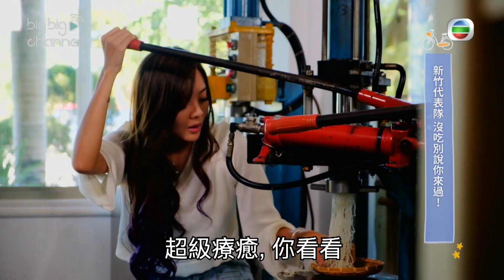玩起來｜新竹米粉DIY | 台灣美食｜新竹美食｜余思霆｜台灣旅行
【玩起來】新竹米粉DIY

邊個話新竹係美食沙漠？余思霆要打破呢個刻板印象！佢今次就去到主題農莊自製米粉，真係好有農家樂趣。佢仲品嚐到最地道嘅炒米粉，彈牙好味到停唔到口呀！

如果你都有興趣，就bookmark低啦：
地址：新竹市香山興西濱路六段569號

玩起來｜星期五 晚上 9:00｜J2
記得上返mytvsuper 重溫第7集其他內容啦！